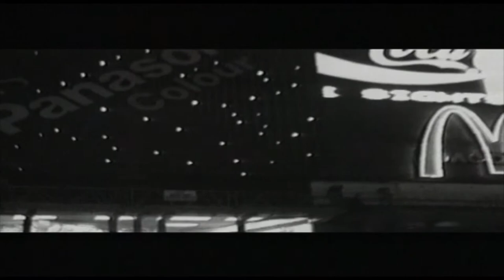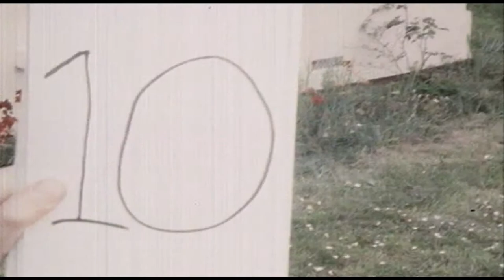HOWARD TURNER - THE NIVENS